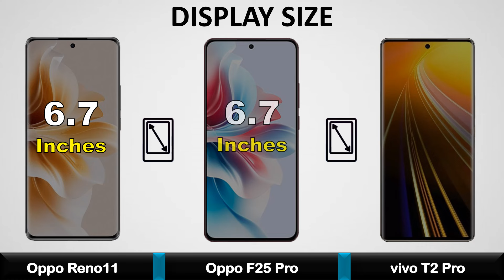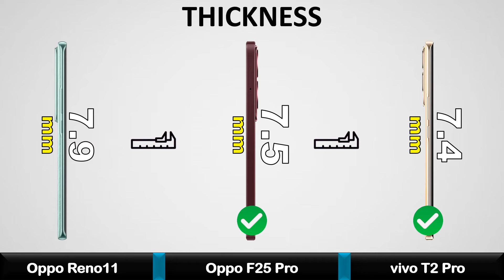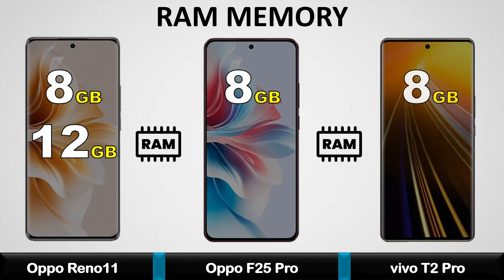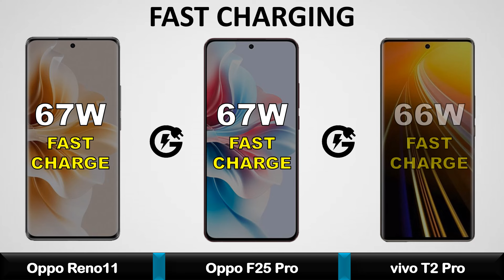Oppo Reno 11 Vs Oppo F25 Pro Vs vivo T2 Pro - Full Comparison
Oppo Reno 11 Vs Oppo F25 Pro Vs vivo T2 Pro - Full Comparison 2024 || Price | Unboxing | Review | Specifications

oppo reno 11  plus camera test
vivo t2 pro 5g vs moto edge 40 neo
vivo t2 pro 5g review tamil
vivo t2 pro 5g vs iqoo z7 pro 5g
vivo t2 pro 5g bgmi test
vivo t2 pro camera test
vivo t2 pro vs realme 11 pro
vivo t2 pro 5g vs realme 11 pro 5g
vivo t2 pro camera settings